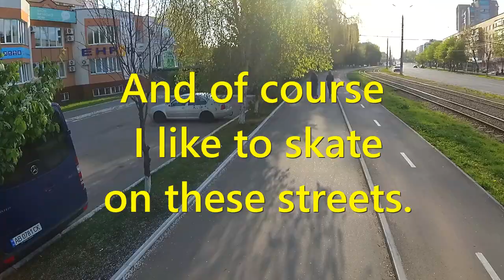Street ZEN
A minute of philosophy on our CHANNEL 😄